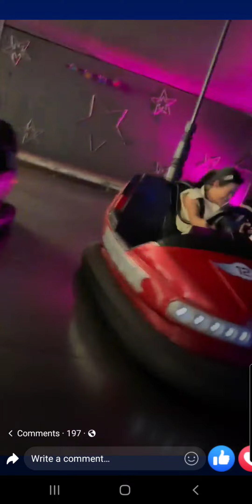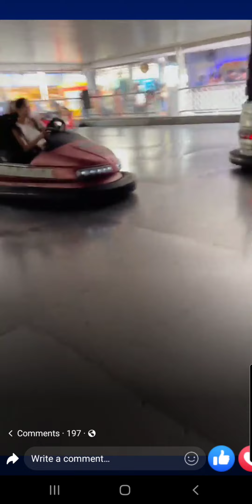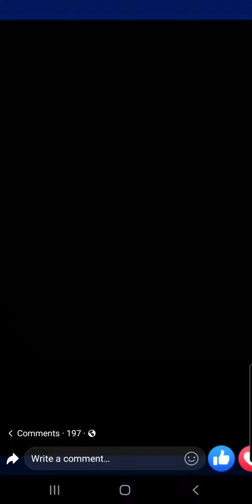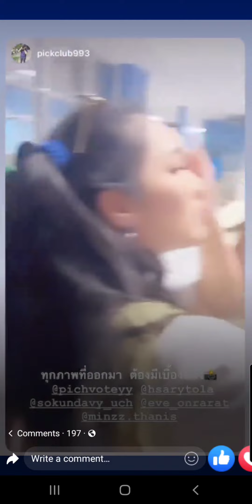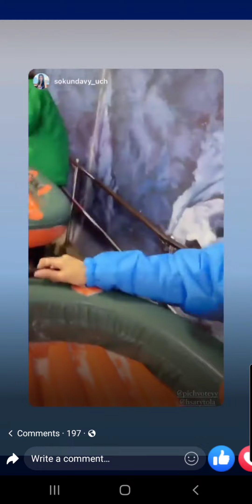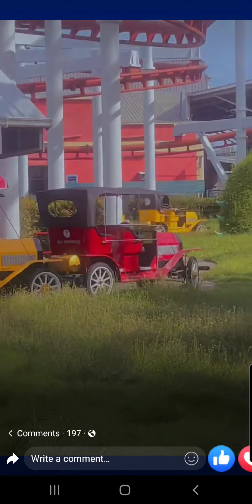Pichy goes to the Amusement Park Vlog